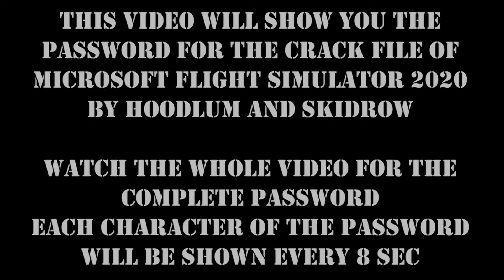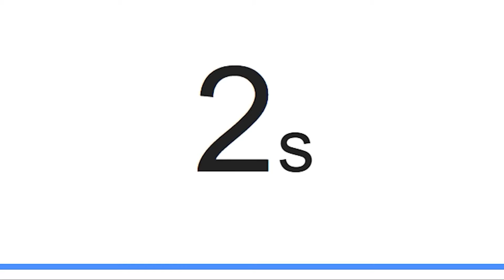Microsoft flight simulator 2020 by skidrow and hoodlum and cpy zip password